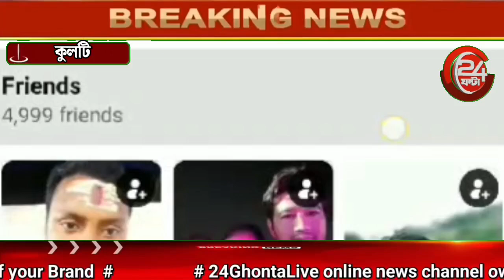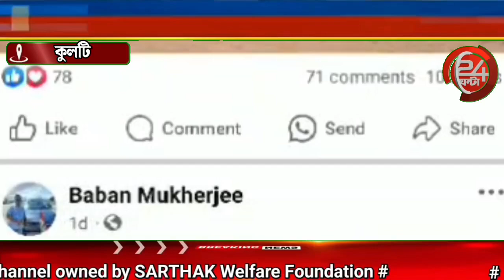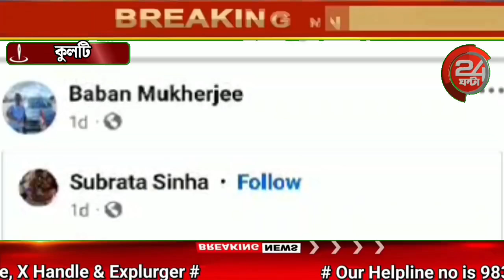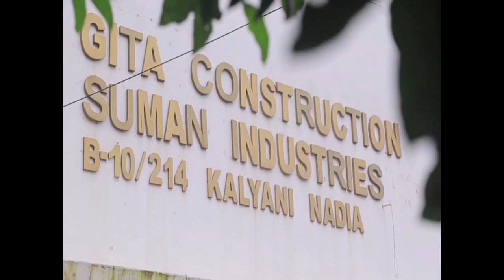Kulti News:বরাকরে তৃণমূল কংগ্রেসের দলীয় কার্যালয়ের সামনে রমরমিয়ে সাট্টা খেলার অভিযোগে সৃষ্টি হলো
বরাকরে তৃণমূল কংগ্রেসের দলীয় কার্যালয়ের সামনে রমরমিয়ে সাট্টা খেলার অভিযোগে সৃষ্টি হলো রাজনৈতিক আলোড়ন